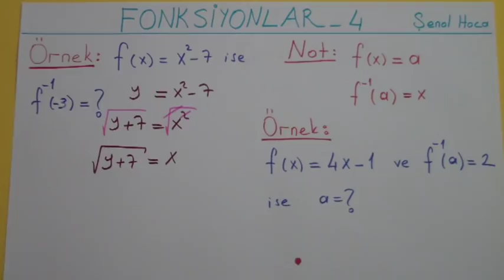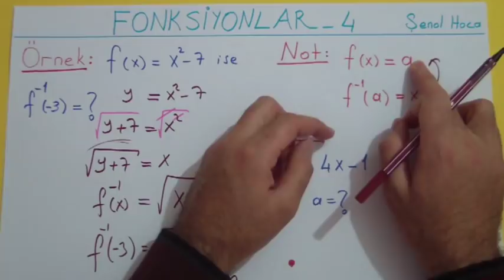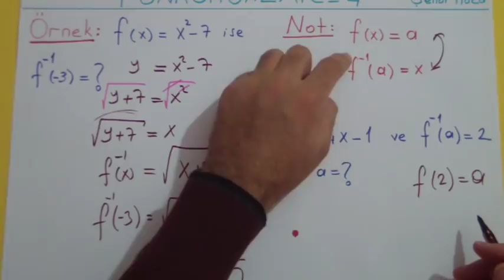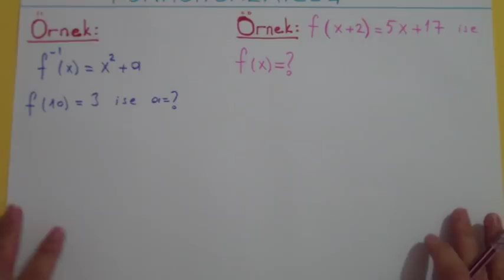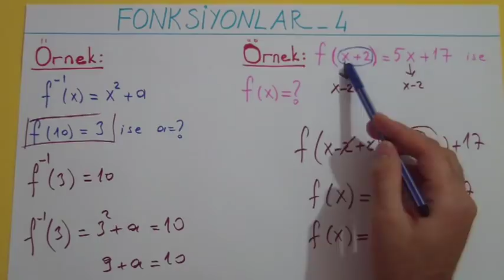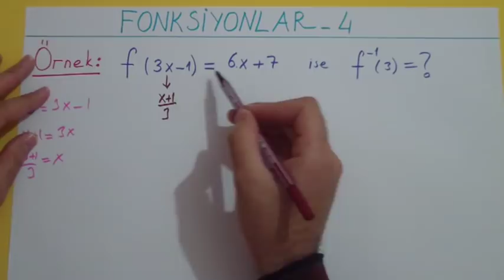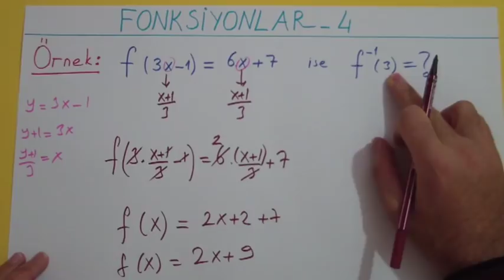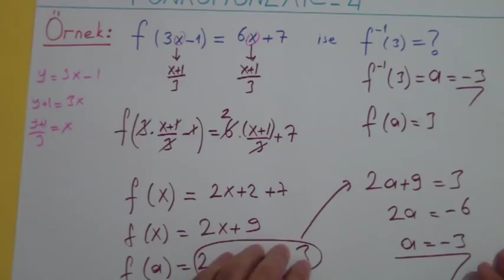FONKSİYONLAR 4 - Şenol Hoca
9. sınıf - YGS